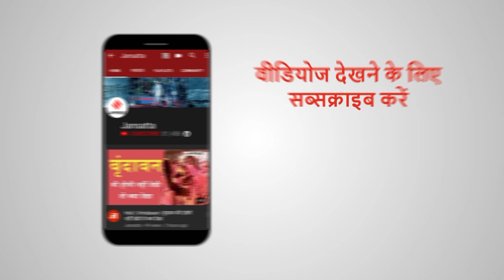कौन हैं सदफ जफर? क्या बीजेपी के गढ़ में कांग्रेस के टिकट पर जीत पाएंगी बाजी? | Sadaf Jafar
UP Election Lucknow Central Seat: एक्ट्रेस, सोशल एक्टिविस्ट और कांग्रेस समर्थक सदफ जफर को कांग्रेस ने लखनऊ मध्य (लखनऊ सेंट्रल) से उत्तर प्रदेश विधानसभा चुनाव-2022 में टिकट दिया है, सदफ की जिंदगी काफी संघर्षों से भरी रही हैं. हमारी स्पेशल स्टोरी में उनकी कहानी देखिए.